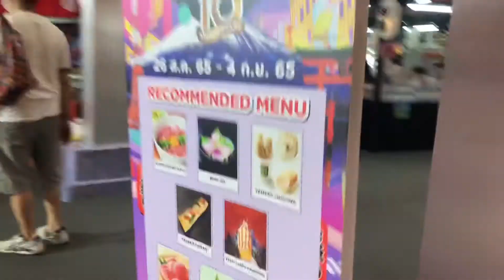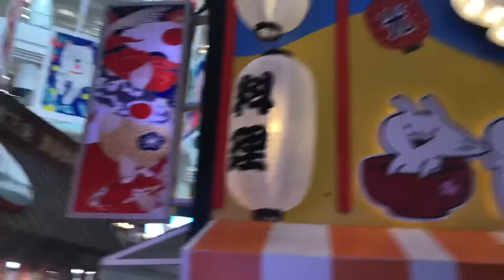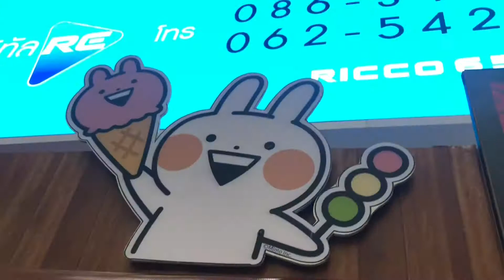เดินรอบงาน Japan discovery ช่วงที่ 1